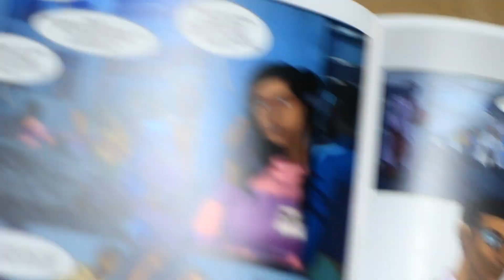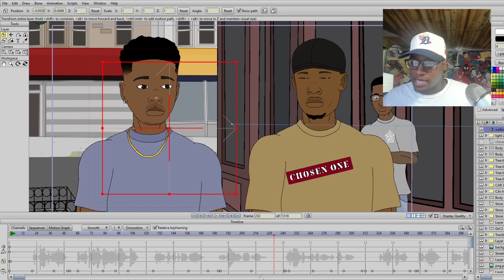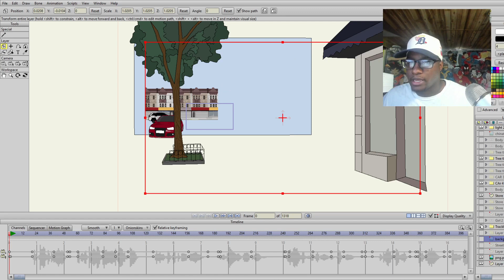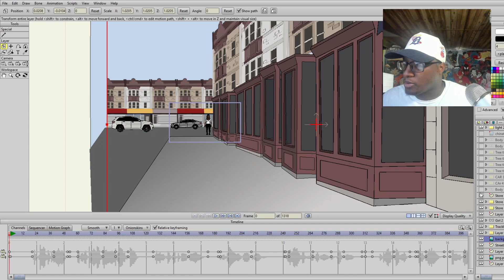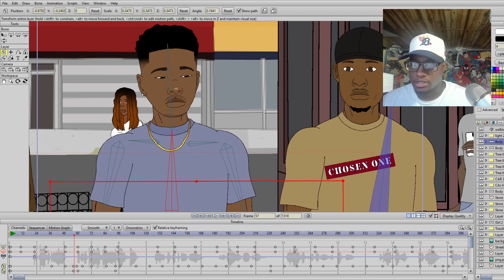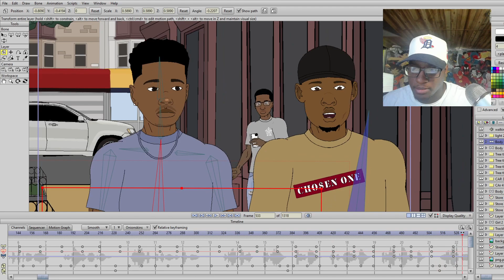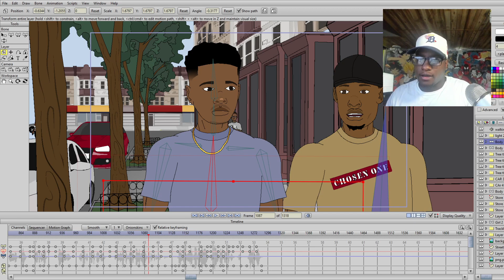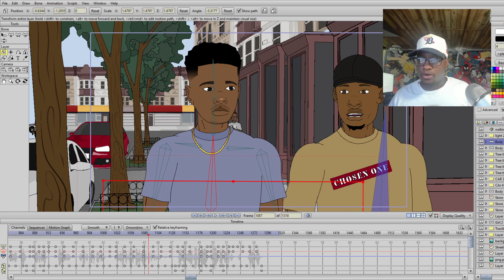Road To The Examples (Episode 5)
MUSIC!

PSN: Cartoonconect